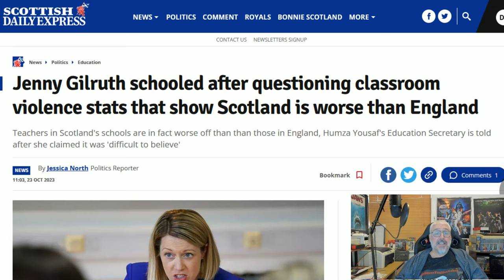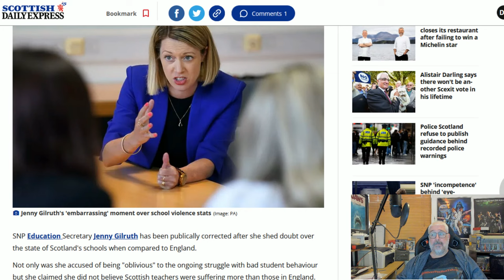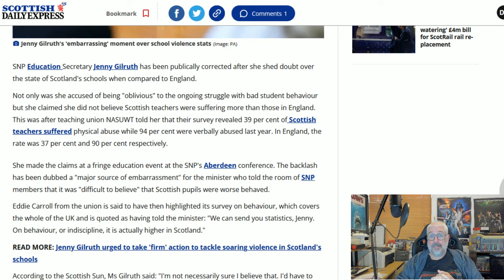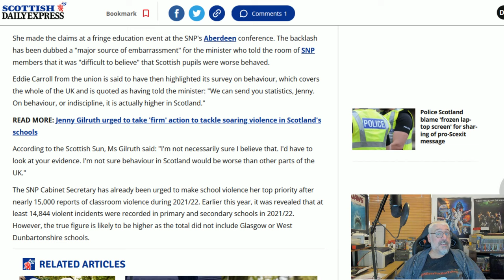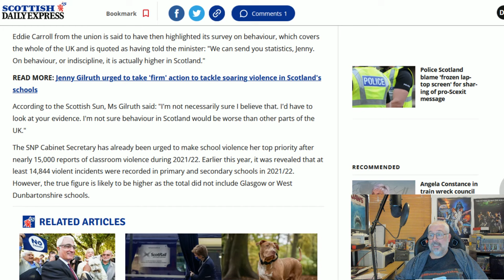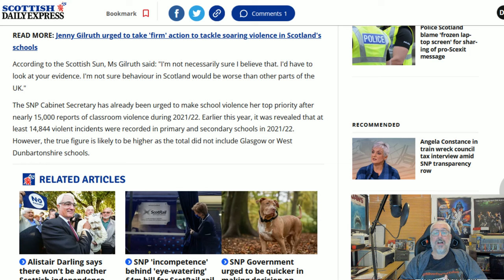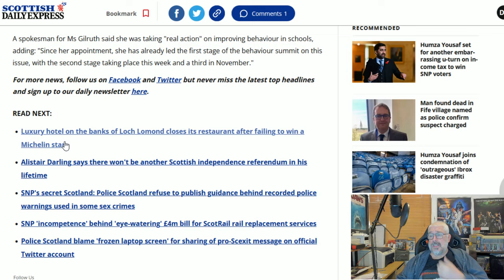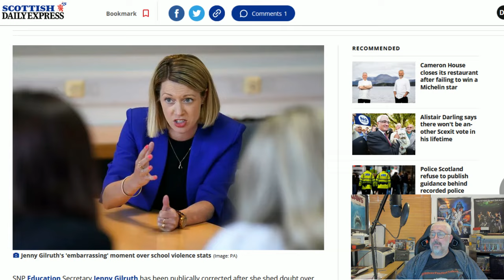Gilruth The Genius Denies Reality!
When told the discipline in Scottish Schools is worse than in England jenny Gilruth doesn't believe it.
Oh dear, Jenny, is the truth difficult?